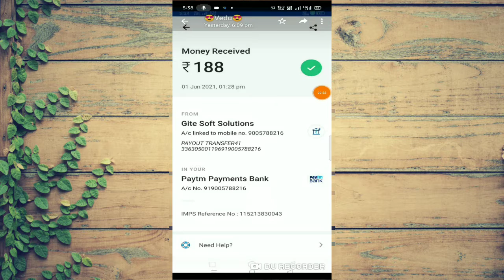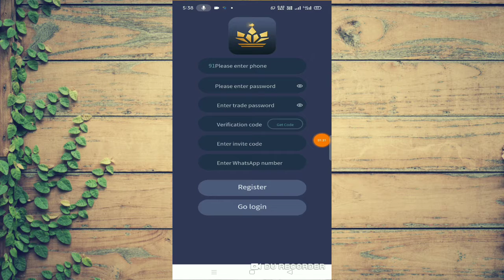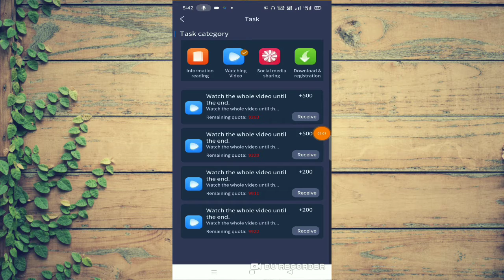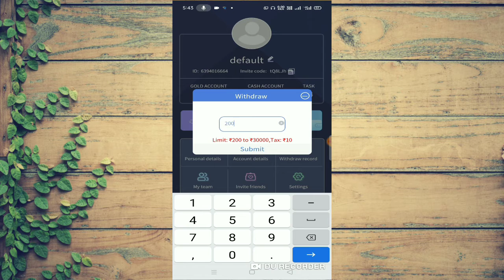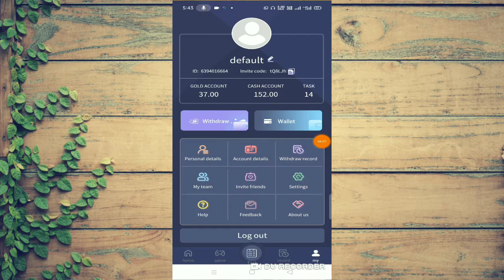💥Commission Club App🤑 Without investment earning | 2021 Biggest Loot 😱paytm earning | Payment Proof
Hello Guys is video ko last tak Ka dekhte raho because is video se aap Kuch na Kuch earning Kar hi lenge🙏

Reffer code 👉 tQ8LJh

New like and earn site New Like And Earn Site
Today like follow app se paise kaise kamaye
Commission app refer code
Commission club app refer code
Commission club New loot detail
Commission club app Payment proof

Commission Club App Se Paise Kaise Kamaye | Commission Club Payment Proof

Friends 🙏🙏🙏🙏

Thanks

NOTE: THIS VIDEO IS ONLY FOR EDUCATIONAL AND INFORMATIONAL PURPOSES. I Ved Prakash from Sahani Ved Technical channel can't guarantee that you will make money from this or any of my video.